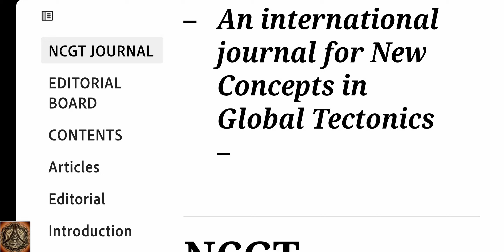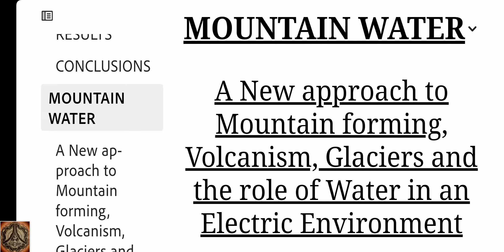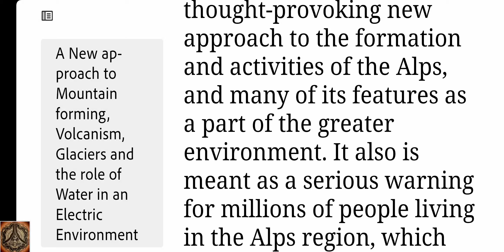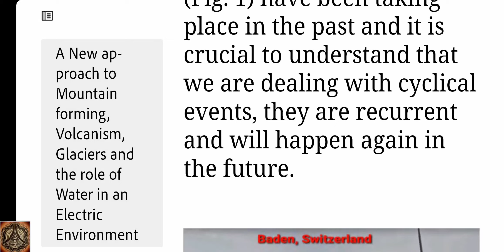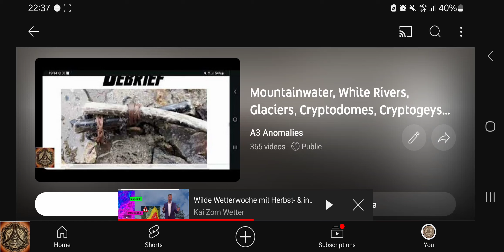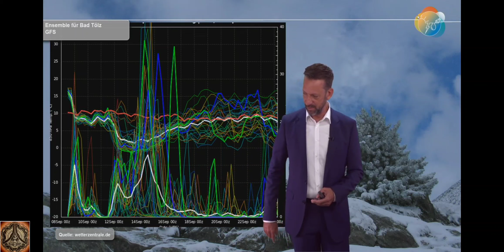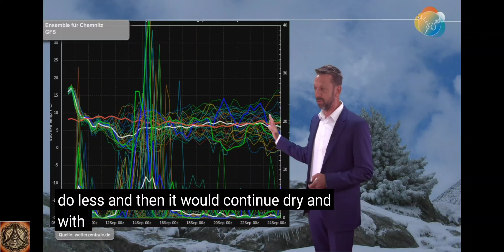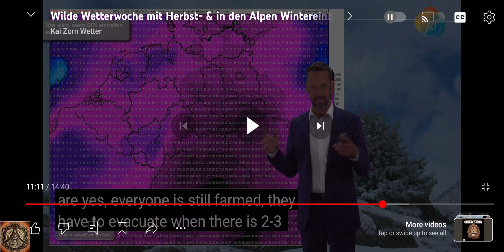I warned you about this | Massive Flood Event possible in Central Europe| Mountainwater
Do everything you need in order to be prepared. If you can, get out of there...